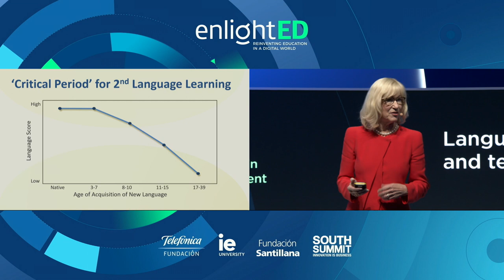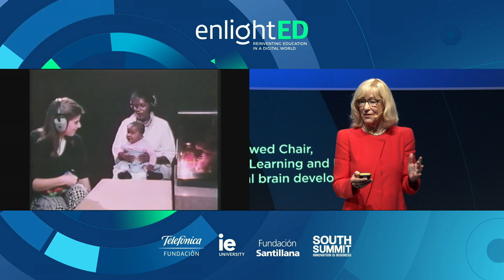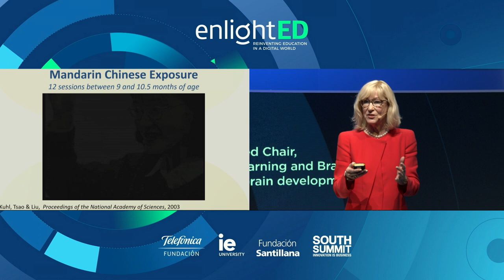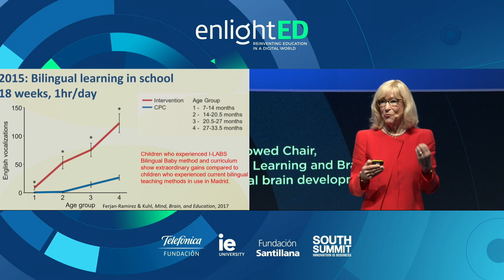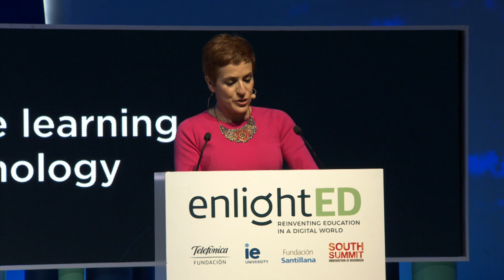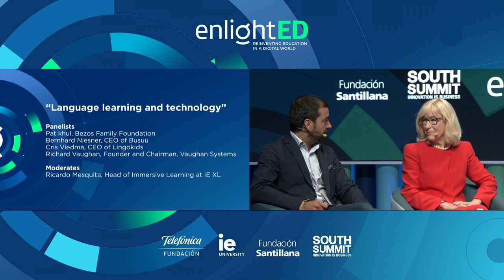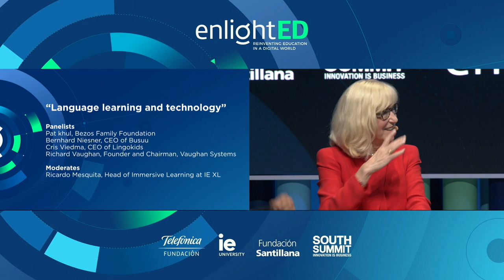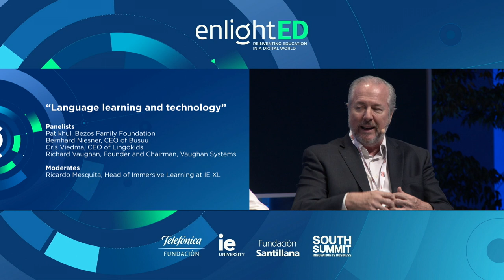Aprendizaje de idiomas y tecnología | enlightED 2019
Short Keynote: Pat Khul, Catedrática, Bezos Family Foundation, codirectora del Institute for Learning and Brain Sciences UW, experta en desarrollo cerebral bilingüe.

Panel: Bernhard Niesner, CEO de Busuu;  Cris Viedma, CEO de Lingokids y Richard Vaughan, Fundador y director, Vaughan Systems Moderador: Ricardo Mesquita, Director de Aprendizaje Inmersivo, IE XL.

Toda la información de enlightED 2019, el mayor debate en torno a la educación en la era digital,